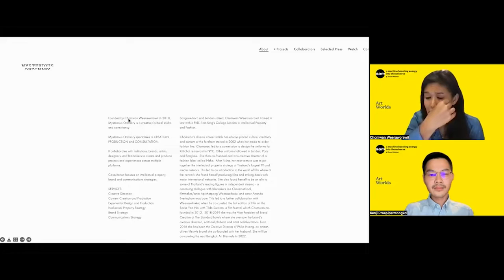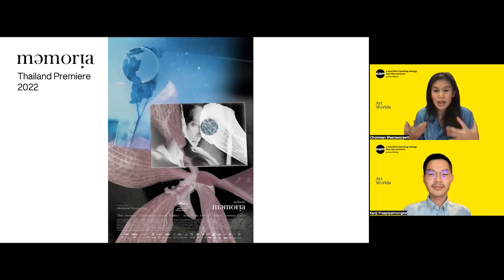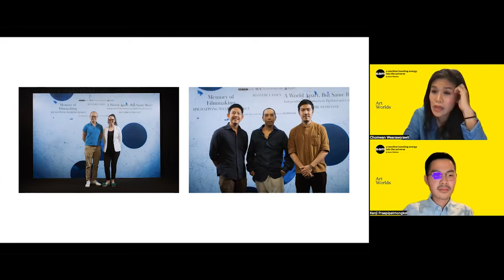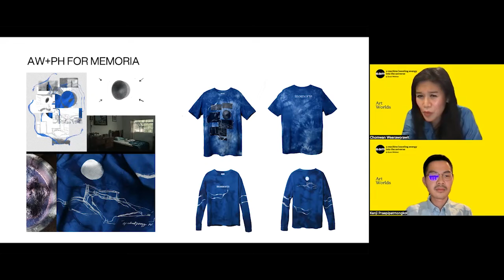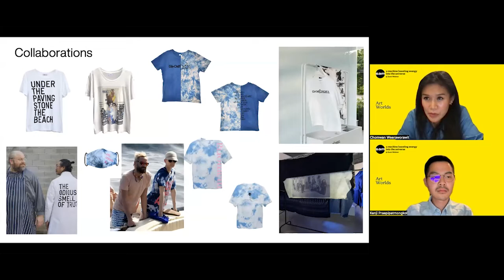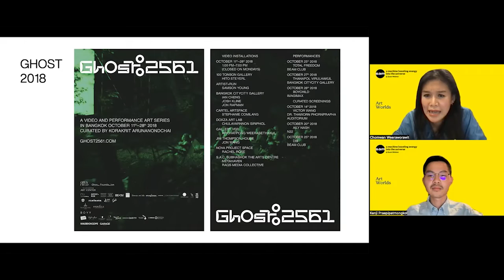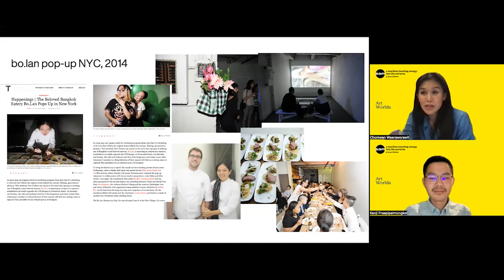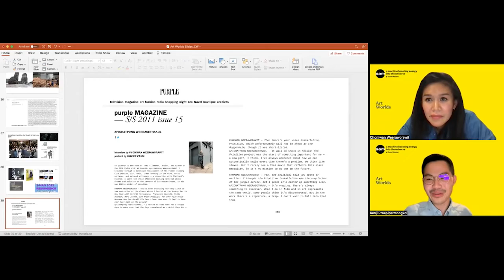A Machine Boosting Energy into the Universe | Art Worlds: A Conversation with Chomwan Weeraworawit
𝘈 𝘔𝘢𝘤𝘩𝘪𝘯𝘦 𝘉𝘰𝘰𝘴𝘵𝘪𝘯𝘨 𝘌𝘯𝘦𝘳𝘨𝘺 𝘪𝘯𝘵𝘰 𝘵𝘩𝘦 𝘜𝘯𝘪𝘷𝘦𝘳𝘴𝘦 testifies to artist Korakrit Arunanondchai’s movement across the worlds of contemporary art, music, film and fashion. The porous boundaries between these worlds can be attributed to the elastic definition of contemporary art, but also the increasingly fluid ways in which artists and cultural workers are traversing disciplines.

Join Chomwan Weeraworawit—lawyer, producer, curator and longtime collaborator of Korakrit— and SAM curator Chanon Kenji Praepipatmongkol as they discuss the multi-disciplinary nature of artistic production today.
'Art Worlds' is a public programme in support of 𝘈 𝘔𝘢𝘤𝘩𝘪𝘯𝘦 𝘉𝘰𝘰𝘴𝘵𝘪𝘯𝘨 𝘌𝘯𝘦𝘳𝘨𝘺 𝘪𝘯𝘵𝘰 𝘵𝘩𝘦 𝘜𝘯𝘪𝘷𝘦𝘳𝘴𝘦, an exhibition which was on view from 14 January to 3 May 2022 at Tanjong Pagar Distripark.

𝗖𝗵𝗼𝗺𝘄𝗮𝗻 𝗪𝗲𝗲𝗿𝗮𝘄𝗼𝗿𝗮𝘄𝗶𝘁 has been working collaboratively with artists, filmmakers, architects and designers over the last 15 years. In 2010, she founded 'Mysterious Ordinary', a creative studio and consultancy that creates and produces projects and experiences across multiple platforms. In 2012, Chomwan co-founded and produced the first edition of 'Film on the Rocks' in Yao Noi, Phuket, which was co-curated by Apichatpong Weerasethakul and Tilda Swinton. Since then, she has collaborated with artists like Rirkrit Tiravanija and Korakrit Arunanondchai. Chomwan is on the curatorial team of Bangkok Art Biennale 2022.

𝗖𝗵𝗮𝗻𝗼𝗻 𝗞𝗲𝗻𝗷𝗶 𝗣𝗿𝗮𝗲𝗽𝗶𝗽𝗮𝘁𝗺𝗼𝗻𝗴𝗸𝗼𝗹 is an art historian and Curator at Singapore Art Museum. He holds a PhD from University of Michigan, and previously worked for Tate Britain and Museum of Contemporary Art Chicago. His current research explores the fault lines between contemporary art, craft, and the digital. His writing has appeared in Artforum, Aperture, and British Art Studies, with an essay on David Medalla forthcoming in Oxford Art Journal.